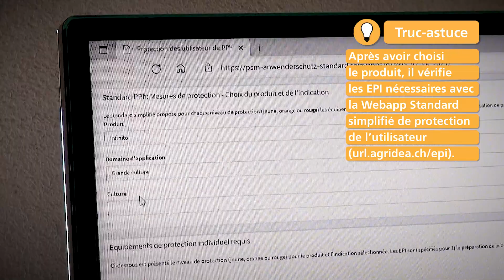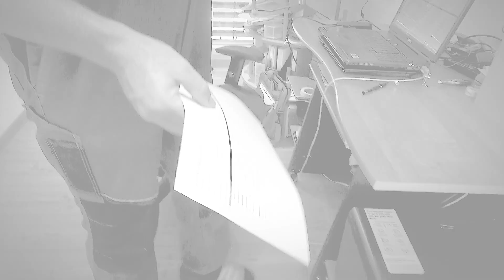V-Z-2.1 f (2022) Planification du traitement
Une bonne préparation commence la veille par la vérification des prévisions météorologiques. Remplir le protocole de pulvérisation fait également partie de la planification. Les équipements de protection individuelle (EPI) doivent être contrôlés au préalable.

00:06 Consulter les prévisions météorologiques
00:16 Trucs et astuces
00:30 Remplir le protocole de pulvérisation
00:50 Contrôler les EPI
01:01 3 points importants